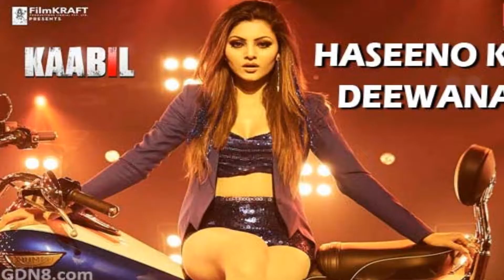Hate Story 4 Movie Shocking Cast Salary || Urvashi Rautela || Karan Wahi || Aishwarya Rai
Hate Story 4 Movie Shocking Cast Salary || Urvashi Rautela || Karan Wahi || Aishwarya Rai Hate Story 4 song Hate Story 4 movie Hate Story 4 trailer Hate Story 4 hot Urvashi Rautela

Hate Story 4 is an upcoming 2018 Indian bollywood erotic thriller film which will be released on 9 march.here is the .

1. Karan Wahi with 1 Crore

2. Ihana Dhillon with 50 Lakh

3. Vivan Bhatena with 70 Lakh

4. Aishwarya Rai with 1 Crore

5. Gulshan Grover with 1.5 Crore

6. Urvashi Rautela with 3 Crore

7. Jim Sarbh with 40 Lakh

hate story 4 star cast salary shocking salary of hate story 4 actors and actresses hate story 4 actors salary hate story 4 salary hate story movie stars salary urvashi rautela hate story 4 cast Karan Wahi  Vivan Bhatena Gulshan Grover  Ihana Dhillon Jim Sarbh Urvashi Rautela  Aishwarya Rai  hate story 4 song hate story 4 movie hate story 4 release date hate story 4 trailer hate story 4 hot hate story all song hate story 4 aashiq banaya hate story 4